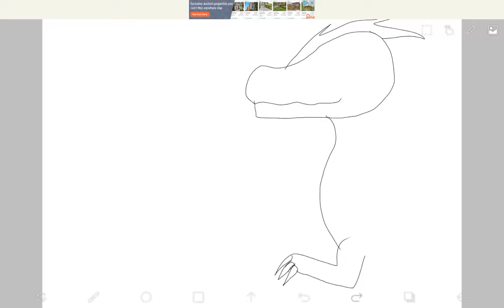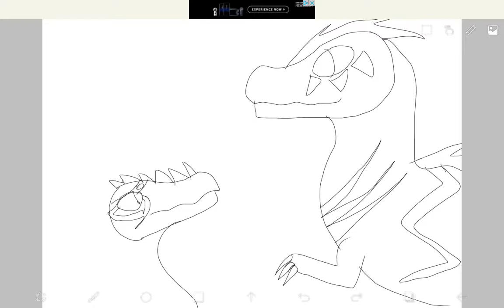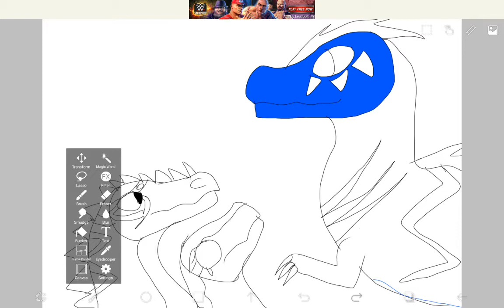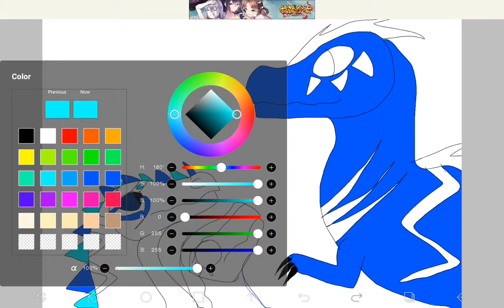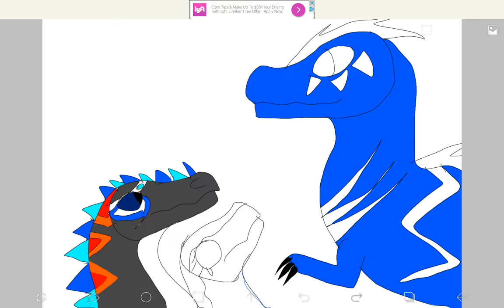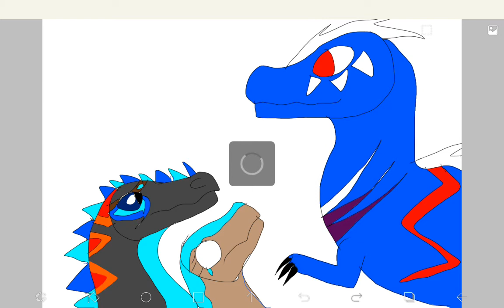Dino Squad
yes dino squad is here